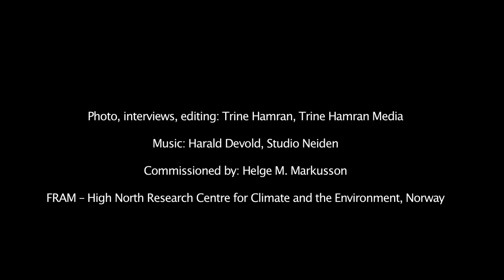Environmental impact of industrial development in the north (MIKON)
The Fram Centre research flagship MIKON’s objective is to do research that will strengthen the knowledge base used by the authorities in efforts to limit the “footprint” of industrial activity in the High North, and ensure that new industrial activity takes place within a responsible environmental framework. The research within the MIKON programme will take into consideration both existing business activities and visions/expectations of future developments.